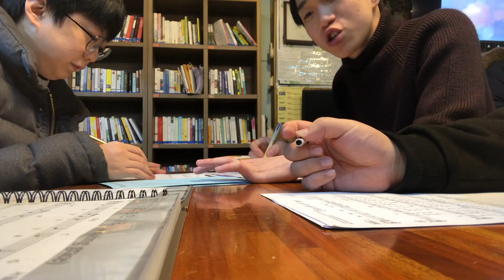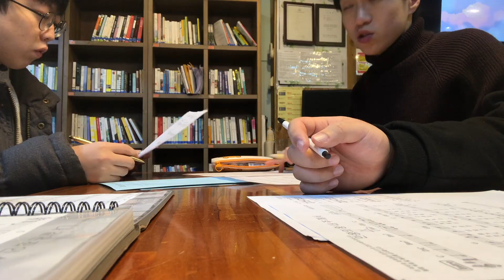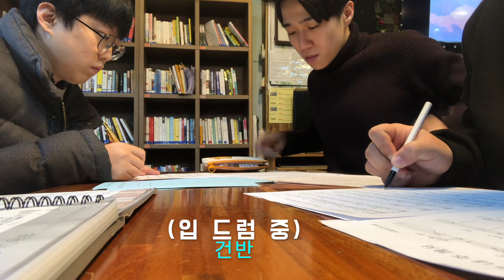입으로 드럼을 표현.. 하... 객원멤버와 함께하는 엘피스 찬양팀 송구영신예배 사역 엿보기 ! #02 / 남수랜드 NAMSOO LAND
안녕하세요 남수랜드의 피아니스트 김남수입니다.
이번영상은 브이로그인데요!
송구영신예배를 준비하는 과정을 영상으로 담아봤어요!
한 해의 마지막 날에 저의 부탁을 받고 도와준 음악친구들
정말 고맙고 멋진 사람들인거 같아요!

레슨문의-  인스타그램 pianist_soo , 카카오톡 오픈 채팅방 NAMSOO LAND